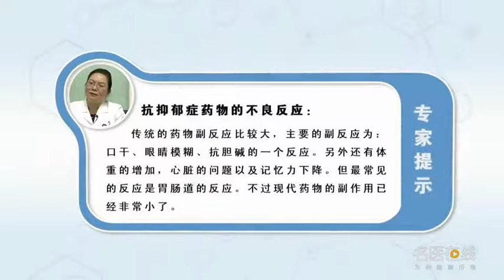抗抑郁症药物的不良反应有哪些 高静芳 浙江省中医院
传统的抑郁症药主要的副反应，比如：口干、眼睛模糊、记忆力下降、体重的明显的增加或心脏的问题等。但是最常见的反应就是胃肠道反应，那么现在不一样了。现在的抑郁的药：第一、在早期有肠道不适的反应，有的药还可能会出现一点点体重方面的增加，有的药会出现体重减轻，第二、我们基本上要检查他的血液系统来看他的肝肾功能，因为毕竟药物在肝脏代谢在肾脏排泄的，要来看肝肾功能有没有受影响，总体来说抑郁症是是个慢性病，所以在药物研发开发的过程中，一定是安全第一。

What are the adverse reactions of antidepressants
The main side effects of traditional depression drugs, For example: dry mouth, blurred eyes, memory loss, significant weight gain or heart problems. But the most common response is the gastrointestinal response, So it's different now. The drugs for depression now: first, there is an early reaction of intestinal discomfort, Some drugs may also show a little weight gain, Some drugs lose weight, Second, we should basically check his blood system to see his liver and kidney function, Because after all, drugs are metabolized in the liver and excreted in the kidney, To see if the function of liver and kidney is affected, Generally speaking, depression is a chronic disease, So in the process of drug research and development, It must be safety first.